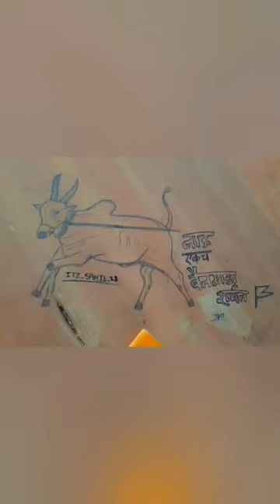👑नाद एकच बैलगाडा ❤️🚩